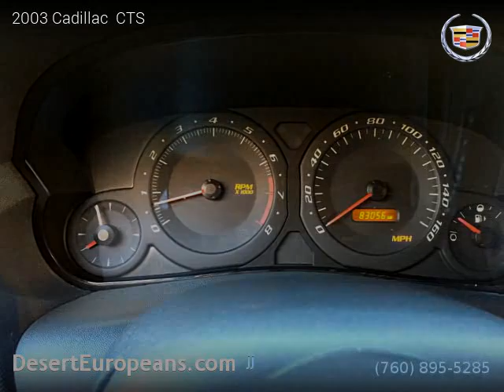2003 Cadillac CTS - DesertEuropeans.com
DesertEuropeans.com
74990 Joni Dr. Unit F

One owner vehicle, Clean title, Extended Warranty Available, Silver exterior, Black interior, Sedan, RWD: Rear Wheel Drive, 4 doors, 6 cylinders, Gasoline.